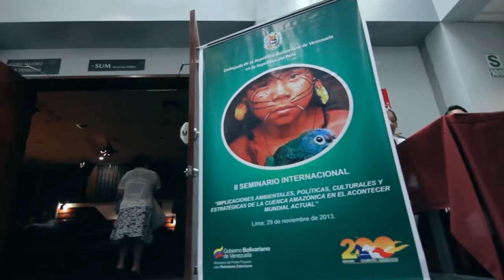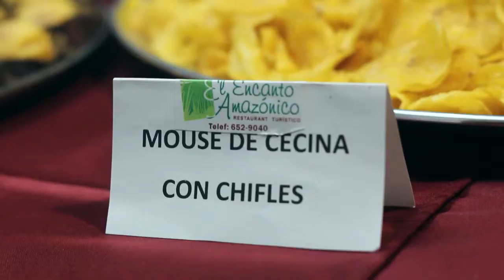Evento: Embajada de Venezuela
Cliente: Embajada de la República Bolivariana de Venezuela en la República del Perú
Evento: Implicaciones Ambientales, Políticas, Culturales y Estratégicas de la Cuenca Amazónica en el acontecer mundial actual